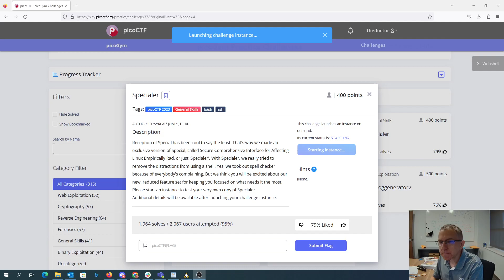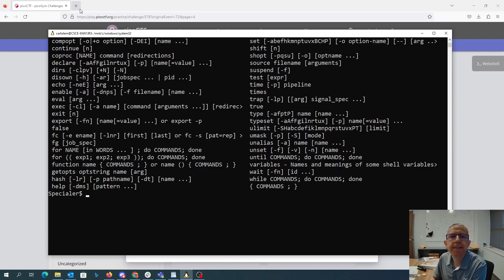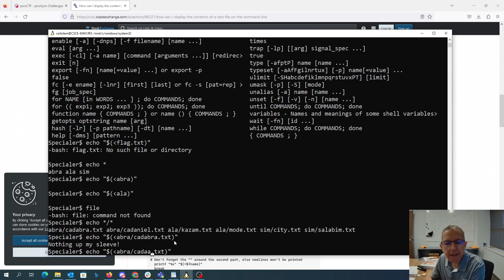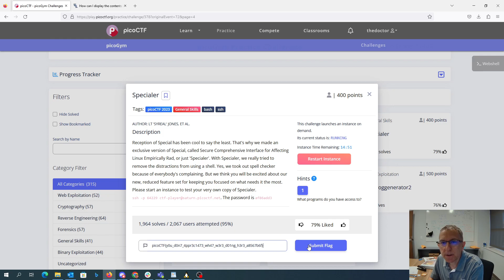picoCTF 2023 Specialer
Display the contents of a file with echo command.